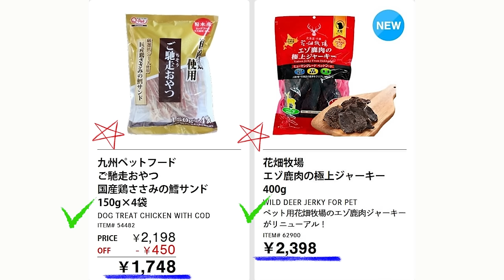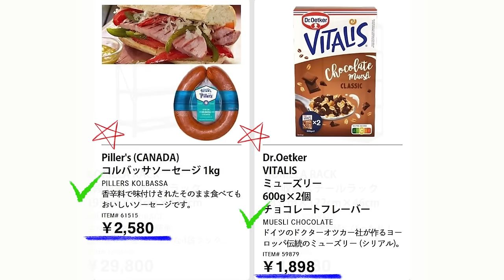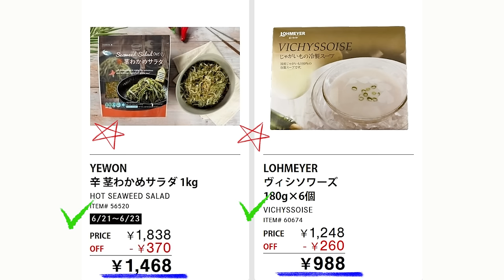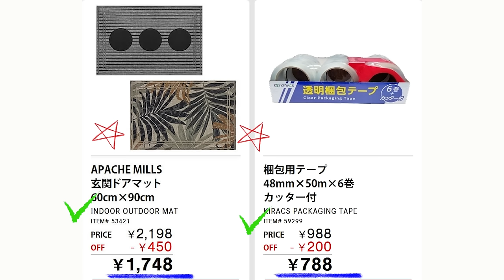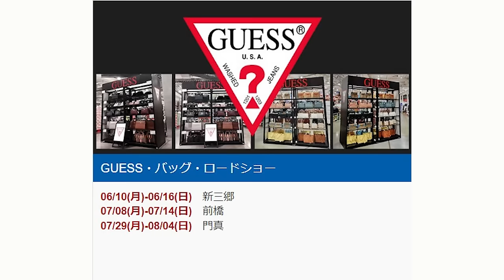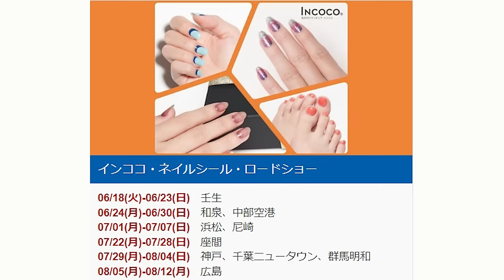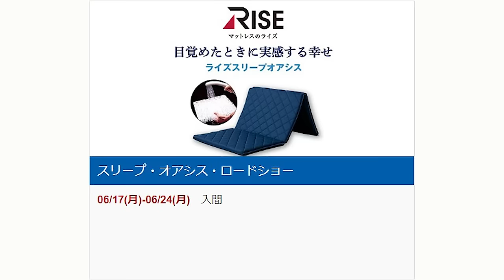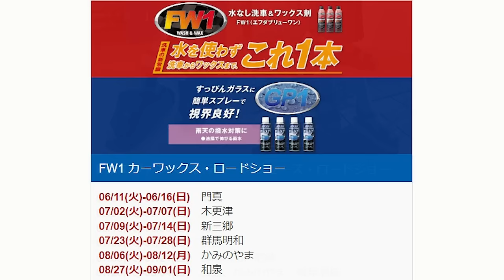【2024 06 21】コストコ magazine セール クーポン 最新 情報 【WAREHOUSE SAVINGS】